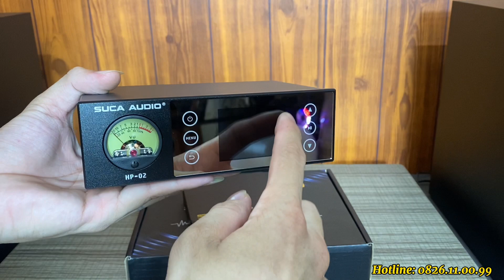Khi nào chọn Topping D50S và khi nào chọn Suca HP-02 ????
DAC TOPPING D50s giá 4tr5 tặng nguồn dây quang Mỹ và miễn phí ship
DAC SUCA HP02 giá 4tr5 tặng dây quang Mỹ và miễn phí ship
ƯU ĐÃI KHI MUA HÀNG TẠI ÂM THANH SỐ V
-Miễn phí cop nhạc chất lượng cao qua ổ cứng theo yêu cầu.
-Tặng nhạc miễn phí
-Hỗ trợ lắp đặt thiết bị
-Cài miễn phí phần mềm nghe nhạc DSD
-Bảo hành 12 tháng
-Lỗi đổi mới trong 90 ngày đầu tiên
-Hỗ trợ bảo hành trọn đời

-SHIP COD TOÀN QUỐC  ( NHẬN HÀNG KIỂM TRA THANH TOÁN )